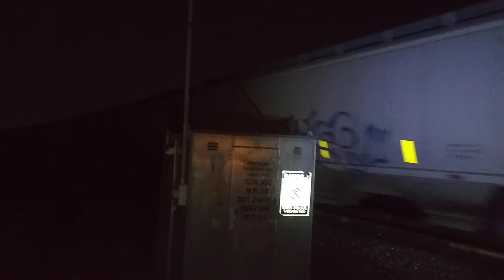BNSF ES44C4 #6938 & BNSF C44-9W #5519 & BNSF ET44C4 #3977 lead the first train for 8-5-21.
BNSF ES44C4 #6938 & BNSF C44-9W #5519 & BNSF ET44C4 #3977 lead the first train for 8-5-21 to pass M.P. 7.0 on the BNSF Front Range Subdivision with a long northbound unit grain train with 2 BNSF SD70ACe #9231 & #8431 as the rear DPU's.
W.76th Ave
Westminster,Colorado
67° & Mostly Clear winds from the W @ 2mph with wind gusts of 4mph.